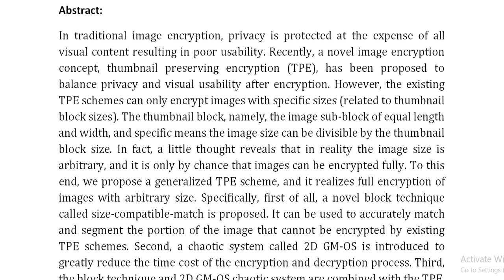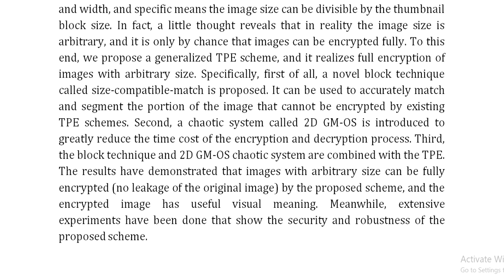Exploiting Size Compatible Match Block Technique for Arbitrary Size Thumbnail Preserving Encryption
IEEE PROJECTS 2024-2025 TITLE LIST

Support Including Packages
Complete Source Code
Complete Documentation
Complete Presentation Slides
Flow Diagram
Database File
Screenshots
Execution Procedure
Readme File
Video Tutorials
Supporting Software
Support Specialization
24/7 Support
Ticketing System
Voice Conference
Video On Demand
Remote Connectivity
Document Customization